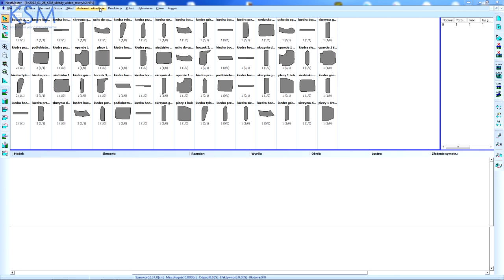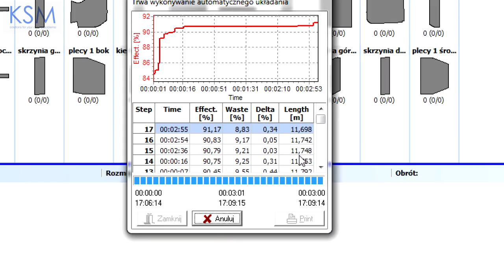KSM ZUND L1200 Cutter do materiałów tekstylnych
KSM ZUND L1200 to jednowarstwowy, super szybki cutter. System wyposażony jest w podajnik materiałów z roli z czujnikiem brzegu, który dba o to, by materiał był idealnie rozłożony na powierzchni roboczej cuttera.
Do najważniejszych zalet systemu KSM ZUND L1200 należy zaliczyć:
* pole robocze o wymiarach 1800x1200 [mm]; szerokość odpowiednia dla wszystkich
typowych rolek materiału
* przedłużenie o wymiarach 1800x1200 [mm] służące do zbierania wyciętych
elementów bez zatrzymywania pracy cuttera,
* pas transmisyjny pozwala wycinać elementy dłuższe od długości pola roboczego,
*podajnik do materiałów z roli z czujnikiem brzegu w pełni zsynchronizowany z pracą cuttera dba o to, by materiał był idealnie rozłożony na powierzchni roboczej,
* narzędzie rotacyjne DRT, gdzie nóż to dziesięciokąt z własnym napędem; powoduje to, że nie ma problemów z docinaniem oraz prędkość cięcia dochodzi do 1 m/sek na
liniach prostych
* specjalne precyzyjne narzędzie EOT3 do cięcia nacinków,
* wyjątkowy, dedykowany, wysokowydajny algorytm do automatycznego układania
elementów na materiałach z roli -- Autonest Textile, pozwala osiągać efektywności
wykorzystania materiału przekraczające 90%.
* innowacyjny system projekcji wyciętych elementów wyposażony w moduł SORTING MANAGER, czyli w pełni konfigurowalny system wyświetlania elementów do zbierania we właściwej kolejności
moduł CUT STATISTIC, który w czasie rzeczywistym tworzy statystyki z pracy
urządzenia i wydajności pracowników.
I najważniejsze: szybkość ! Przy odpowiedniej organizacji pracy system jest w stanie
przerobić ponad 450 mb materiału na zmianę.

ENG
KSM ZUND L1200

The profile of orders with today's furniture customers makes it harder for produced models repeatability. Huge rotation of the models' patterns and materials used in their production requires application of super fast cutting machines. KSM company offers a system which is a solution for this. It is a single-layer, super fast KSM ZUND L1200 cutter. The system is equipped with a feeder for materials fro roll with edge guide, which takes care of the material being perfectly spread on the work surface of the cutter.

The biggest advantages of KSM ZUND L1200 are:

• work surface sized 1800x1200 [mm]; a width suitable for every typical  materials from rolls
• extension sized 1800x1200 [mm] used for collecting the cut-out elements without stopping the work of cutter
• conveyor belt which enables cutting-out elements longer than the length of the work surface
•  material feeder with an edge guide completely synchronized with the work of the cutter takes care of the material being perfectly spread over the work surface
• the rotary tool DRT where the knife is decagon with its own drive; it causes that there are no problems with cutting and the speed of the cutting reaches 1m/sec on straight lines
• special precision tool EOT3 for cutting notches
• special, dedicated, highly productive algorithm for automatic nesting of the elements on materials -- Autonest Textile which enables gaining material usage efficiency exceeding 90%
• innovative system of projecting cut-out elements equipped with SORTING MANAGER module that is a fully configurable system of displaying elements for collecting in appropriate sequence
• CUT STATISTIC module which creates device work statistics and employee productivity in real time
• and most importantly: the speed! In appropriate work productivity the system is able to make over 450 lm of material per shift.

KSM Kumor, Stańdo Sp. jawna C.A.T.
ul. Ludźmierska 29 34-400 Nowy Targ,